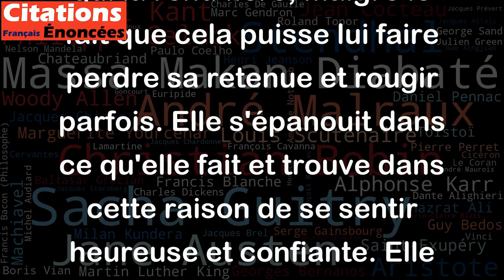Si je rougis parfois de ce que je fais, c'est de plaisir. - Natalie Clifford Barney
Cette citation de Natalie Clifford Barney exprime son plaisir à faire quelque chose qui la rend fière, malgré le fait que cela puisse lui faire perdre sa retenue et rougir parfois. Elle s'épanouit dans ce qu'elle fait et trouve dans cette raison de se sentir heureuse et confiante. Elle invite ainsi les autres à embrasser leurs passions, à s'engager pleinement et à ne pas avoir peur de se sentir vulnérable dans leur expression de soi. Cette citation encourage tout un chacun à embrasser leur individualité et à savourer le plaisir qu'il y a à être soi-même.